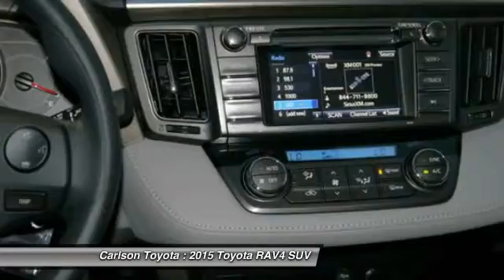2015 Toyota RAV4 Minneapolis, Brooklyn Park, Coon Rapids, MN 24842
Carlson Toyota
12880 Riverdale Dr

The Carlson Toyota Scion Promise
Carlson Toyota has been family-owned and operated since 1994. Here at Carlson Toyota Scion of Coon Rapids we pride ourselves on not only finding you the vehicle that fits your needs, but are honored to have the chance to make you a part of the Carlson family. Whether you are looking for a new or used car or truck, our Toyota and Scion certified sales and leasing professionals are readily available to assist you. We have a great selection to fit all our customers' needs. Our finance team offers expert advice to those seeking a Toyota car loan or lease for any situation.
We conveniently located at 12880 Riverdale Dr. NW Coon Rapids, MN 55448, which is just off of Highway 10 and Round Lake Blvd., and we serve the Minneapolis St. Paul area. We are here to assist you with your next vehicle purchase, and we have Master Diagnostic Technicians and Automotive Service Excellence (ASE) certified technicians who are all Toyota and Scion Factory trained to service your vehicle. We also have a fully-stocked inventory of Genuine Toyota manufactured auto parts.
So how do we differentiate from other dealers? Read the Carlson Difference to see how we strive to give you the highest level of customer satisfaction. Come join the Carlson Family.

Carlson Toyota
12880 Riverdale Drive

Looking for the right suv? Today could be your lucky day. With 0 miles, this Barcelona Red Metallic, 2015 Toyota RAV4 equipped with Automatic transmission could be yours. Request more information and set up a test drive right away.